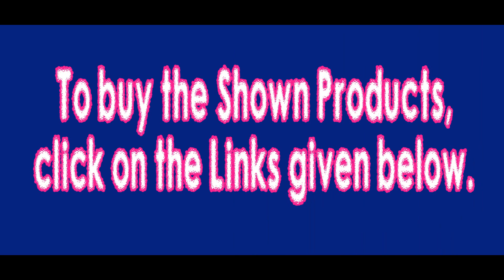Office Wear Cotton Saree with Blouse Below Rs 600 | Cotton Saree with Buying Link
Saree Types :

Georgette Sarees
Silk Sarees
Crepe Sarees
Velvet Sarees
Chanderi Cotton
Wedding Sarees
Bridal Sarees